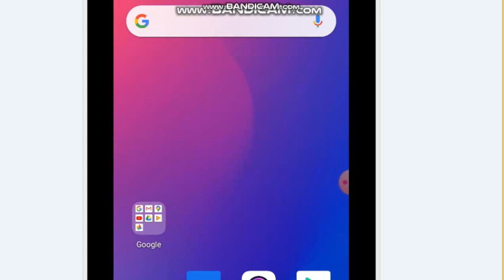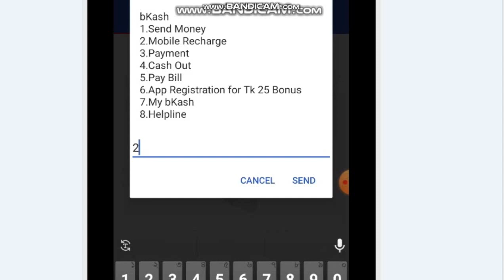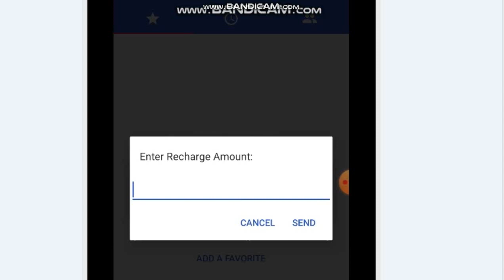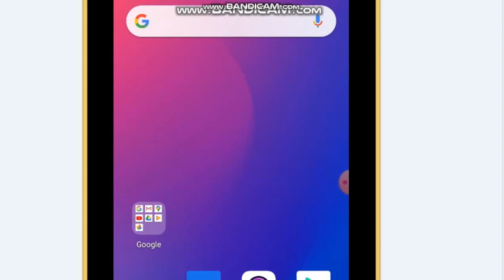Bkash Recharge Online-Step By step নিয়ম দেখানো হইছে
'Bkash recharge','Bkash recharge online'-- এই নিয়ম গুল আমরা জানিনা।
আমরা অনেকেই বিকাশ দিয়ে মোবাইলে টাকা Recharge করতে পারি  না। এই ভিডিও  টা তাদের জন্য। এই ভিডিও টা  ভালো করে  দেখলে আপনি  নিজেই আপনার  মোবাইলে টাকা Recharge করতে পারবেন  Bkash এর মাধ্যমে।
'How to recharge by Bkash','bkash recharge system','bksah recharge formula'--এই নিয়ম গুলাও দেখান হইছে।আসা করি আপনাদের কাজে আসবে।
আমার ওয়েবসাইট আপনারা ভিজিট করতে পারেন।